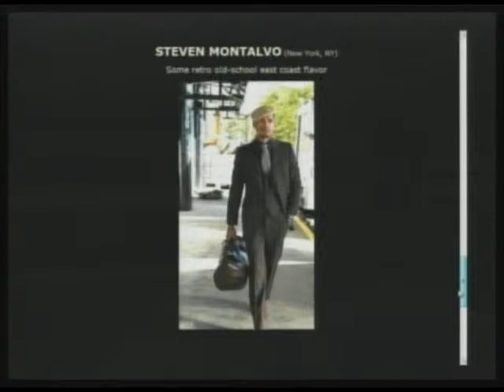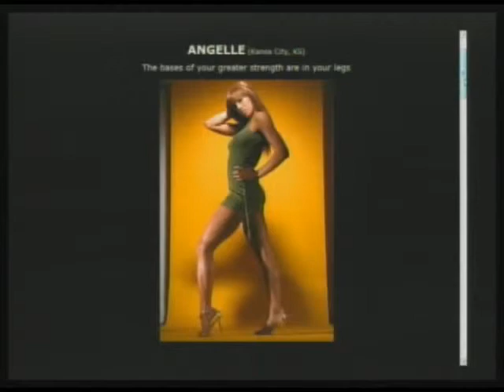'HOtt PiXX by Vic' Fashion-Model Ratings: Angelle, Nazanin Mandi, Francesca (Part 2/2)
"HOtt PiXX by Vic" ratings present individuals various photos and pictures from social networking profiles judged by the Morning Coffee Crew & guest. Featured female models are Angelle, Nazanin and Francesca. Featured male models Mel Monroe, Steven Montalvo and Kimani Rashad. We rate from 1-10 the best commercial photo from the female and male group. Come on down! (02-14-12) PART 2 of 2 -- THIS IS A PARTIAL EPISODE